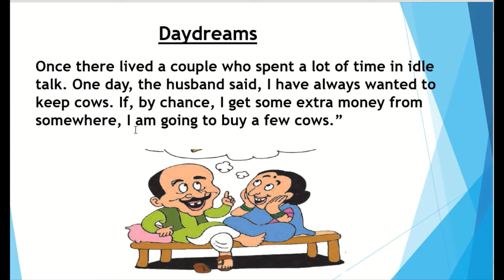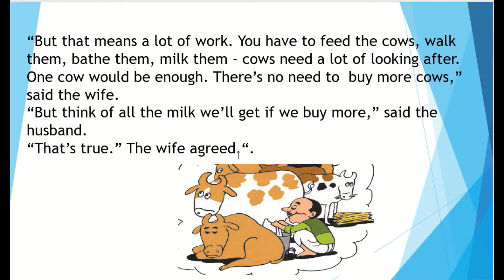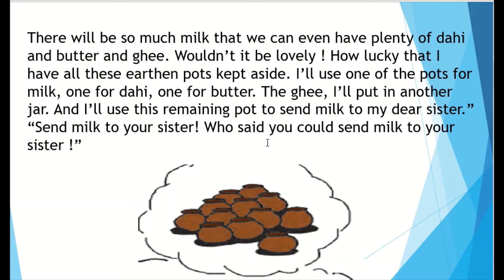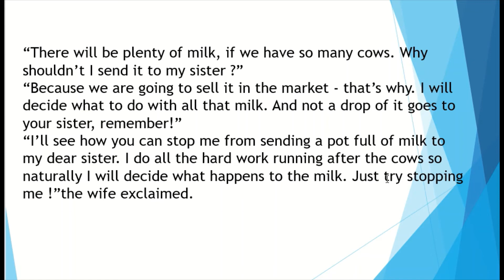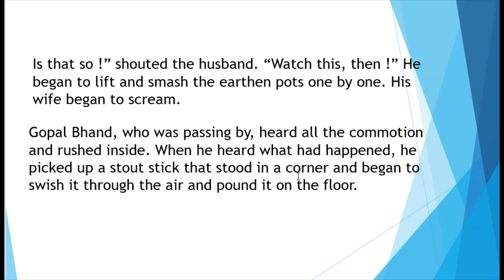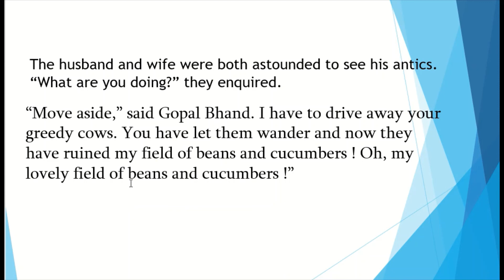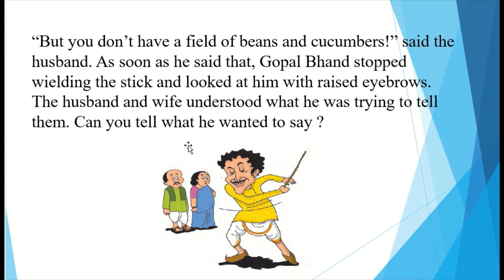Daydreams/Unit-1,Chap-2/Std 5 English/ Balbharati /Explained in Hindi.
This is the story of a couple who always spend their time in idle talks.
do check up the video for more details.